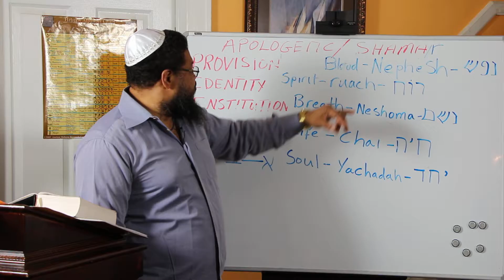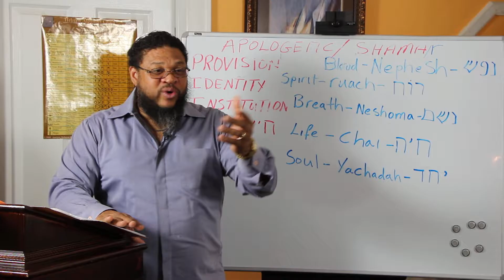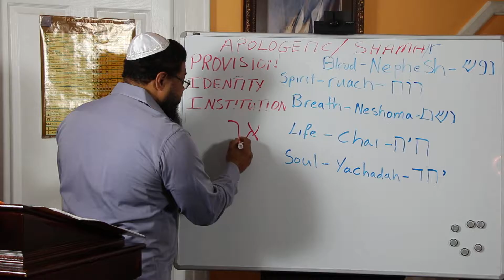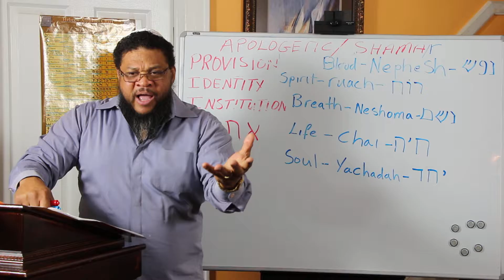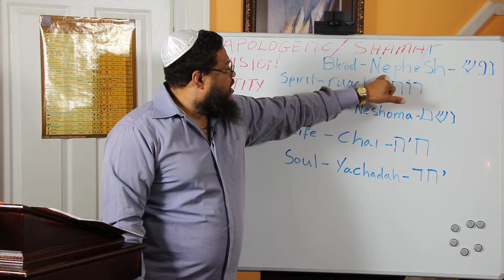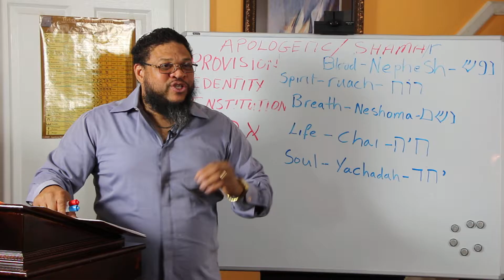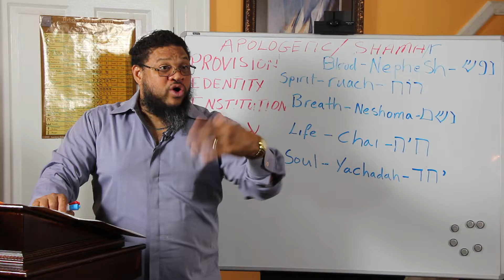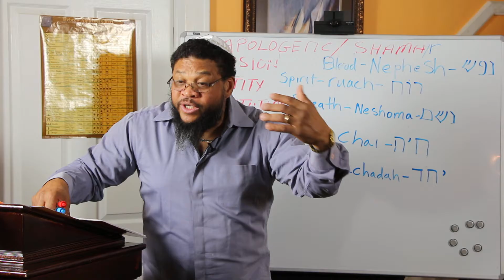Apologetics / Shamar continued 2